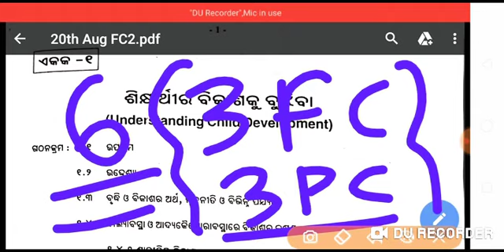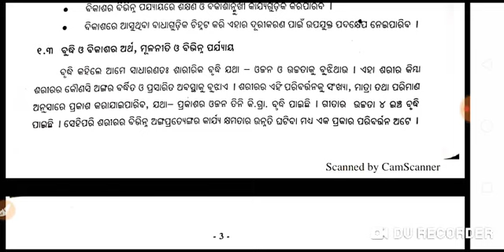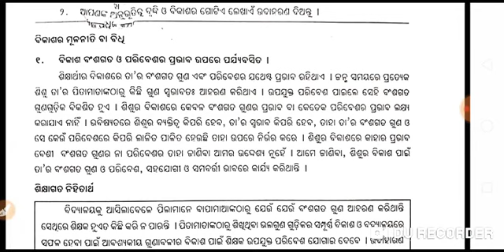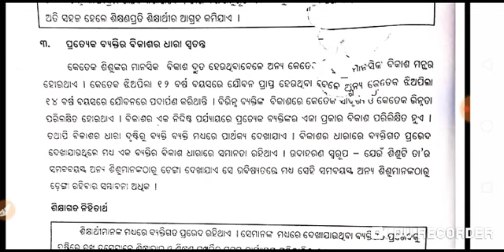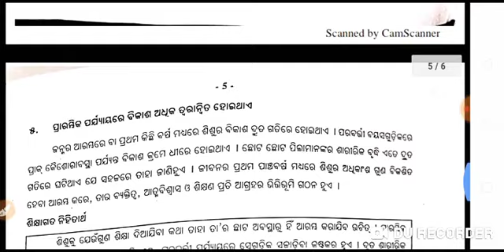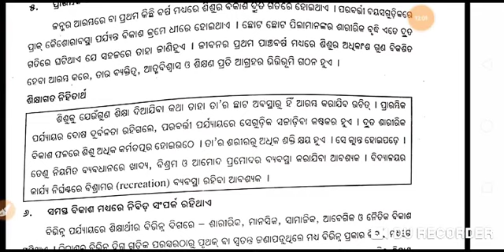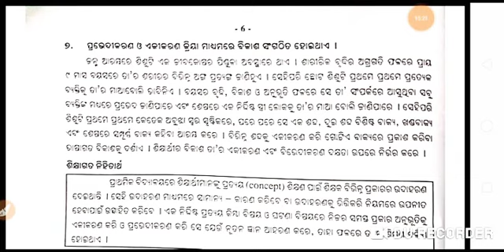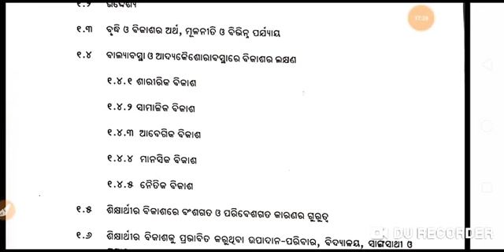ସିଟି ପ୍ରଥମ ବର୍ଷ..FC 2 UNIT 1..ଶିକ୍ଷାର୍ଥୀ ର ବିକାଶକୁ ବୁଝିବା.. Understanding Child Development